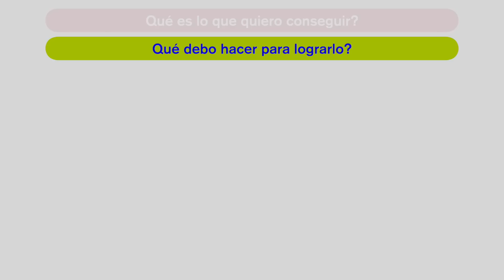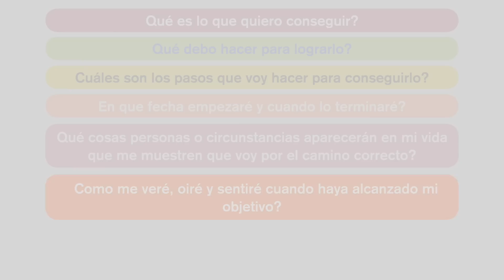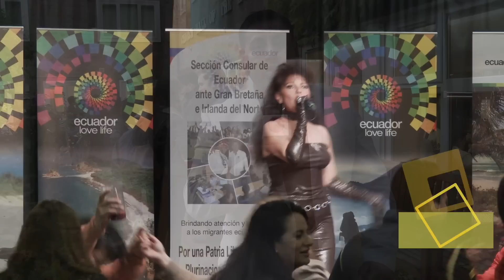Juntos TV - X-presiones ♫ Andres Caro - Luz Duque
Juntos TV
Un programa hecho en casa para nuestra familia Latina
residente en el UK y el mundo entero.

You Tube:
Juntos Tv